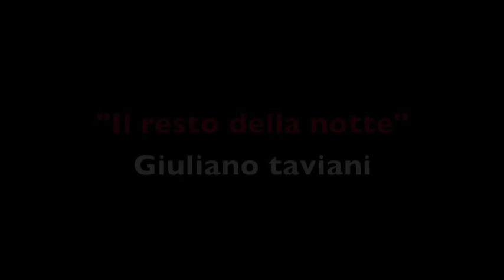"il resto della notte" Giuliano Taviani Francesco Munzi